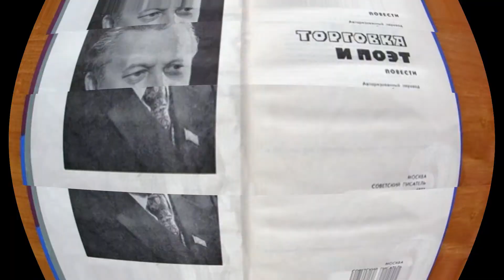Иван Шамякин «Торговка и поэт»